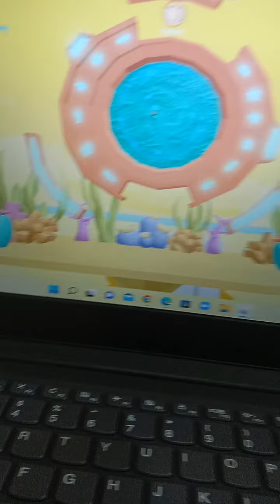clicking simulator hatching privateer egg